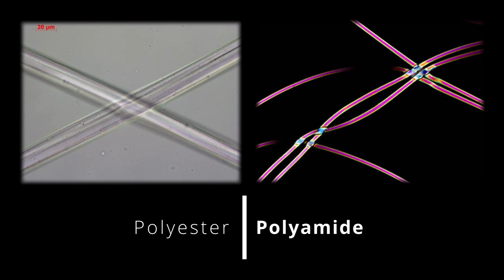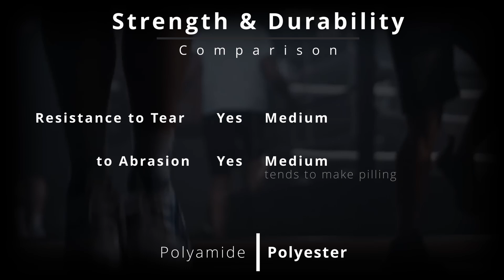POLYESTER vs POLYAMIDE - Who wins?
I have been asked several times: "Alberto, polyester or poylamide?"
The truth is: there is no specific answer to this question, all depends on the budget, the type of material and the performances you are looking for when purchasing a new activewear.
In this video I will explain the main differences between conventional polyester and conventional nylon.

Suggestions and comments are much appreciated. Enjoy the video!